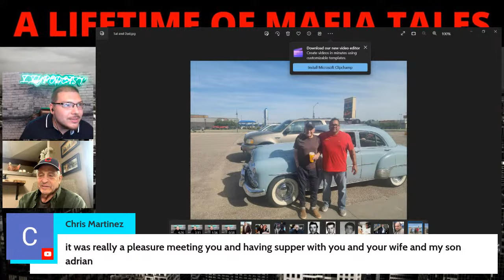Sal Polisi On Peter Zuccaro, Vinny Papa Sr, & Dominick Montemarano | The French Connection | Live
Today Sal and Myself go live to talk about the move the French Connection. During Sal’s life as a drug dealer he sold stolen heroin from the French Connection. Sal’s Mentor in the Colombo Family Dominick Cataldo stole drugs out of a police evidence room. Sal also plans to talk about Peter Zuccaro, Vinny Papa Sr, Donnie Shacks also known as Dominick Montemarano.